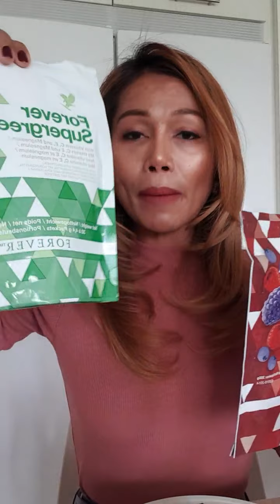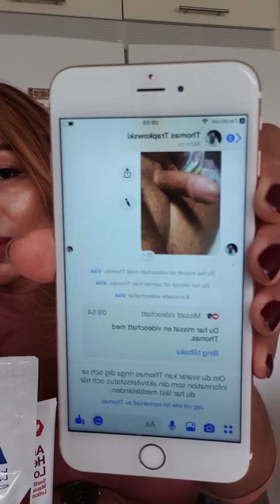คุยเรื่องดราม่าค่ะ